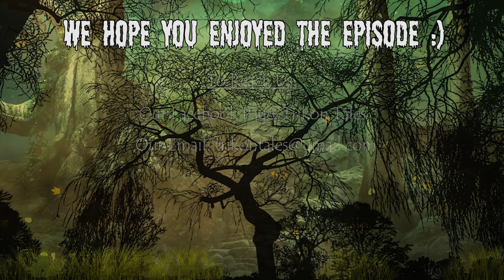NEPALI HORROR STORY | SYANGJA MA RAATI MASAAN BHETIYO | SATYA GHATANA | TRIKON TALES | EP 321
Trikon Tales brings nepali horror stories, nepali ghost stories and nepali scary stories, every single week.

Big thanks to the website "pixabay.com"

Story sent to our facebook page named "Trikon Tales" by:
Aleen

Trikon Tales
Satya ghatana
Ban Jhakri
Ban Jhakri Jhakrini
Ban Jhakrini
Daralagdo Jhakri
Ban Jhakriko daralagdo katha
Darlagdo Katha
Tarsaune Katha
Satya Ghatana
Murkatta
Murkatta ko katha
Pokhara
Satya ghatanaharu
tarsaune katha
Daralagdo tarsaune katha
Haunted House
Kichkandi
Kichkanya
Chudel
Prahari Ra Bhoot
Military Ghost
Myanmar
Lalitpur
Syanja Waling
Bhaktapur
Lalitpurko Kaacho Pichas
Chitwan
Gulmi
Resunga Jungle ko Bhoot
bhootko katha
Pichas
Bhoot Pret
Aatma
Nawalparasi
Mahottari
Pokhara
Birouta
Sikkim
Assaam
Kalo Chaaya
Simaldhap
Kalimpong
Sinamangal
kathmandu
Bhoot
Bhadkiyeko Aatma
Atripta Aatma
Lasi
Ganesh Nagar
Ghaans katne khurkera
Ghaas katne khurkera
Gorkha ko bhoot
Japan ko Bhoot
Ghaasey Maidan ko bhoot
Ghaasey maidan ko saili maili bhoot
saili ra maili
saili maili
Midim Khola ko bhoot
Midim khola ma tarsayo
Lamjung ko Midim khola
Lamjung ko Maaling
Maaling ko Midim Khola
Malingko Midim kholama machha mardako ghatana
Machhi Jalaima
Machha marda tarsayo
Kawasoti ko Daralgdo Dobato
Nawalpur ko ghatana
Dobato ko kichkandi
Dobato ko bhoot
Seto Mamu
Budhanilkantha Ko bhoot
Maharajgun ko Daralagdo Dera
Dhunga Hanne Bhoot
Bhakunde Bhoot
Morang
Murkatta ko katha
Arghakhachi ko bhoot
Doti ko daralagdo bhoot
Arghakhachi
Bhojpur ko bhoot
Bhojpur ko aatma
Sangai liyera jaane aatma
Chitwan ko bhoot
Chaarali ko aatma
Jhapako Chaaralima Chopne Bhoot
Bardiyama baato birsiyeko daralagdo ghatana
Bato bhulaidine bhoot
Bato biraidine bhoot
Haunted school story
Pipal ko Rukh
Jorethang ko pipal ko rukh
Pichas ko samay
Ramkot ko ghatana
Bhoot khojda ko ghatana
Okhaldhunga ko bhoot
Bhoot khoji Hindda ko ghatana
Salyantar ko bhoot
Salyantar ko kichkandi
3 kichkandi haru
Bhoot Pret Bata Jogaune Falaam
Iron Against Ghosts
Hetauda ko khyak
Khyaak
Khya
Khyak
Bhojpur ko Nango Bhoot
Butwal ko bhoot
Gorkha ma kichkandi sanga judhayeko ankha
Dubuwa Bhoot
Paani ma dubera mari hune bhoot
Birgunj ko dubuwa
Bhangadh ko katha
Bhangarh ka saya
Bhangarh killa ma army lai tarsayo
Darjeeling bajar najik lakhetne kichkandi
Sundhara ko kichkandi
Nuhaudai gareki kichkandi
Gauradaha ko bhoot
Baneswor ko darlagdo ghatana
Kaalko Baato
Manchey khane bhoot
Sallaghari ko chayan
Kichkanya ko katha
Thapathali ko bhoot
Kacho Bayu
Kaancho Bayu
Kaacho Bayu
Dashain ma bhoot
Banjhakri
Baluwa khani Ghatana
Darjeeling
Kichkanya
Kichkandi
Pisach
Chudel
Masan lageko
Kaacho Bayu
Rolpa dekhiyo
Ramnawami tehrathum jungle
Balkuma
Tyo seto khyak
Murkatta
Ghaatma
Andhikhola
SLC
SEE
Chhaupadi Ghar
yamdi
Gayatri Mantra
Jalmasaan
ghatasthapana aunsi raat
Episode 321